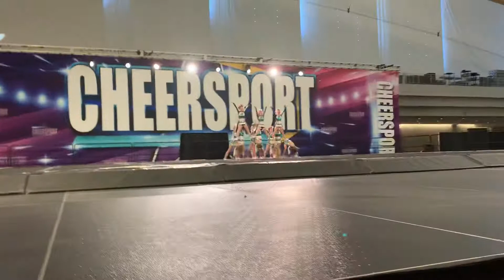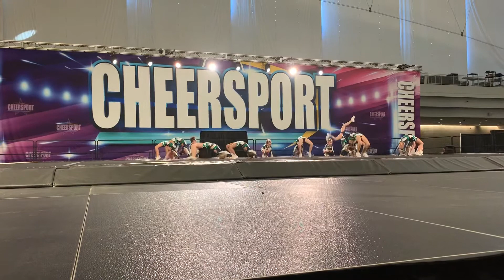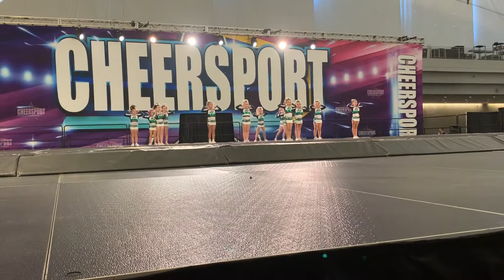March 7, 2020